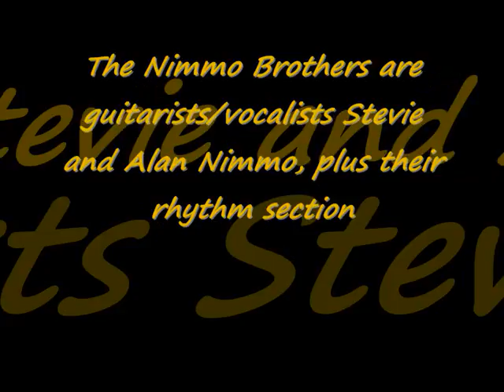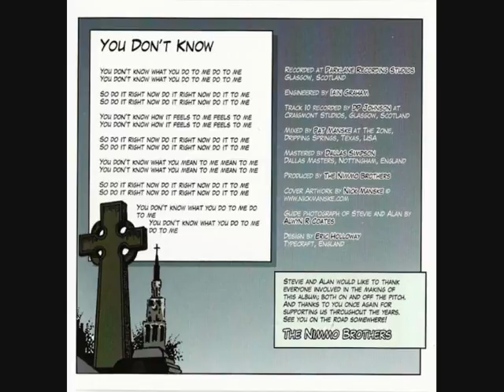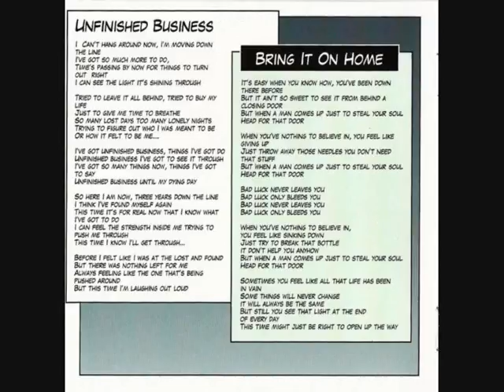The Nimmo Brothers ~ Nothing In Chicago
The Nimmo Brothers - Picking Up The Pieces (2009)
Track 08 Nothing In Chicago

2009 The Nimmo sound is stronger and more powerful than ever as they dust down the old orange valve amps and haul out their treasured Les Pauls and Strats to promote the Picking up the Pieces. Once again becoming THE band to be reckoned with.